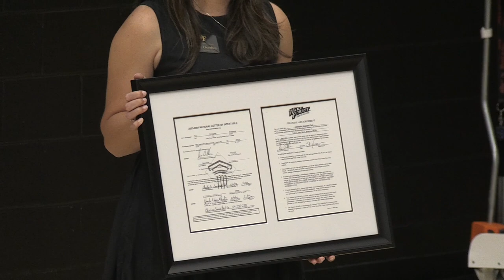Chris Paul Family Men's Basketball & Dr. Caryl Guth Women's Basketball Clubhouses Dedication Event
Thanks to the incredible leadership of nearly 300 loyal supporters,  including alumni Dr. Caryl Guth, Chris Paul and Mit Shah, Wake Forest University will dedicate the new on-campus clubhouses of men’s and women’s basketball student-athletes on Thursday, Sept. 1.

The Chris Paul Family Men’s Basketball Clubhouse & Dr. Caryl Guth Women’s Basketball Clubhouse includes new locker rooms, lounge areas, training rooms and nutrition zones for the Demon Deacons programs. These projects mark the moment of continued progress on the 4th Quarter Drive to improve upon the World Class Student-Athlete Experience provided to Wake Forest student-athletes.

Pre-construction began over the winter break in Dec. 2021 and Wake Forest’s men’s and women’s basketball student-athletes will move into this world class facility later in September.

The Chris Paul Family Men's Basketball & Dr. Caryl Guth Women's Basketball Clubhouses are fully funded by donor gifts and the project was unanimously approved by the Wake Forest University Board of Trustees at its January 2022 meeting. The $7.2M million total project price tag includes all design, construction, maintenance and operational support, and no long-term debt will be incurred.

Wake Forest Athletics partnered with Vannoy Construction as the contractor for the project and the architecture firm of Walter Robbs provided the design.

Additionally, construction of these clubhouses provided tremendous Value to Winston-Salem as 41 different sub contractors/trades worked on this project and approximately 195 jobs were created. With that, 33 of the 41 contractors that worked on this project are located within a 35 mile radius of Wake Forest’s Reynolda campus.  56.5 percent of the funds raised for the project came from outside the Triad region.

Responding to the lead gifts of Chris Paul, Dr. Caryl Guth and Mit Shah to fully fund this World Class facility, Wake Forest is especially grateful for the leadership of the these generous donors:
-- Hal & Rita Rosser Family.
-- Larry & Ann Johnston Family.
-- Roy & Grace Nifong Family.

Overall, 284 donors have contributed to the Chris Paul Family Men's Basketball & Dr. Caryl Guth Women's Basketball Clubhouses and fundraising efforts are ongoing for additional basketball program support efforts. Additionally, this project is a part of Wake Forest Athletics 4th Quarter Drive that includes the McCreary Football Complex and the renovation of the Miller Center for Student-Athlete Academic Services/Student-Athlete Career Development.

Nearly 500 donors have contributed to the 4th Quarter Drive effort.

The new clubhouses will replace the current locker rooms that are located on the first floor of the Miller Center that were constructed in 2001.